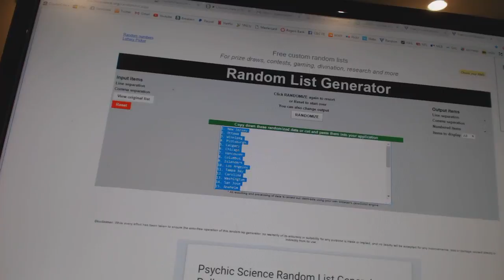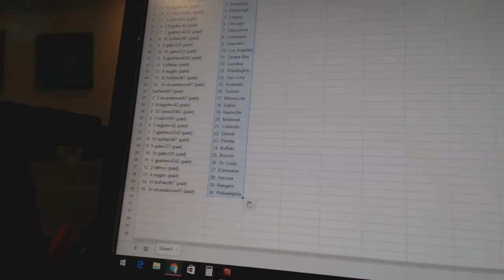C&C #6960 Team Randoms